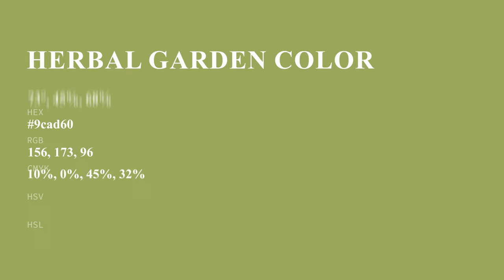Herbal Garden color 9cad60 hex color - Green color - Cool color 9cad60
What color is Herbal Garden ? 9cad60 hex color - Green color - Cool color 9cad60

Hex 9cad60 Color Code is also known as Herbal Garden color.

Hex 9cad60 Color code in RGB color code model is created after adding 61.18% red color, 67.84% green color and 37.65% blue color.
Hex 9cad60 Color code in CMYK color (process color) code model is generated after subtraction of 9% cyan, 0% magenta, 44% yellow and 32% black.